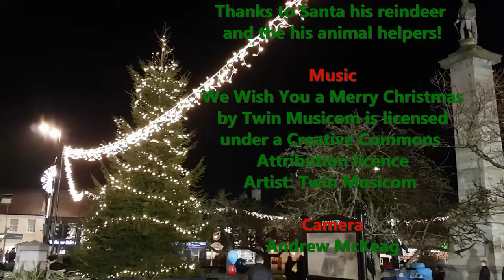Comber Fair in the Square 2016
Comber Fair in the Square Christmas Light Switch On